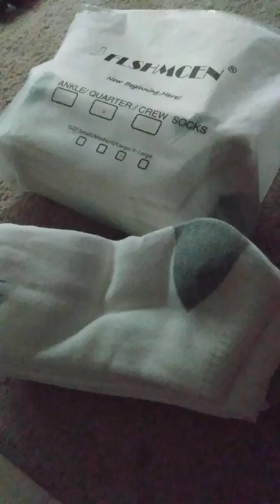men's socks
Men's Athletic Ankle Socks 8-Pairs Cotton Cushioned Quarter Socks for Men Moisture Wicking Socks Size 7-9/9-12/12-15

Great product

Highly recommend